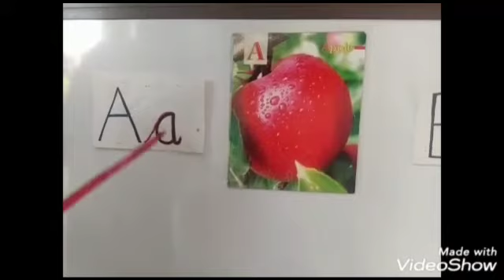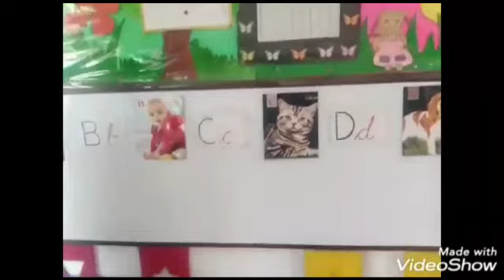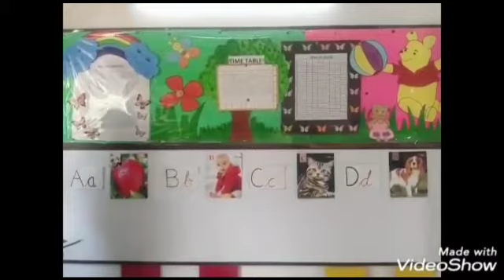*Our Teaching methodology*: Learning A - 🍎, B - 👦, C - 🐱....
*JPA Toddlers' World School*
Classes: *_Playway to UKG_*

*Coordinator*
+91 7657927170